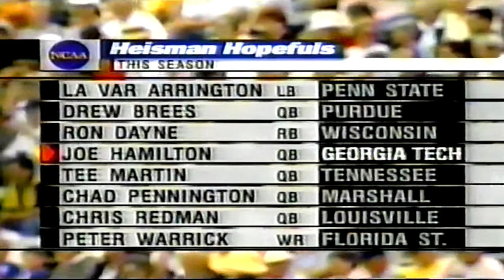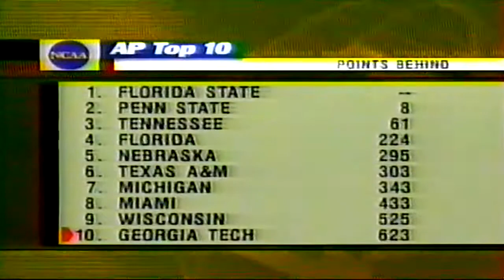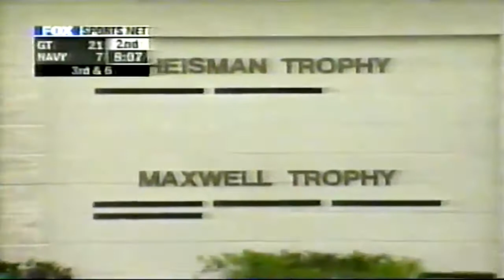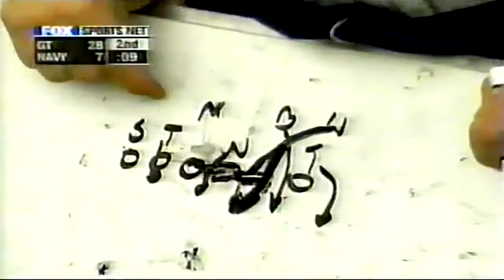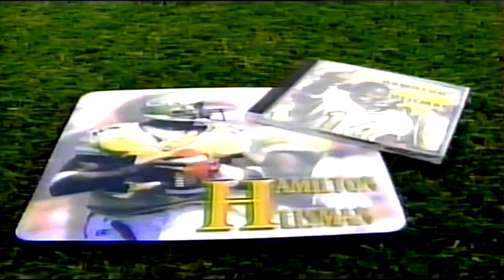September 4, 1999 - #10 Georgia Tech @ Navy